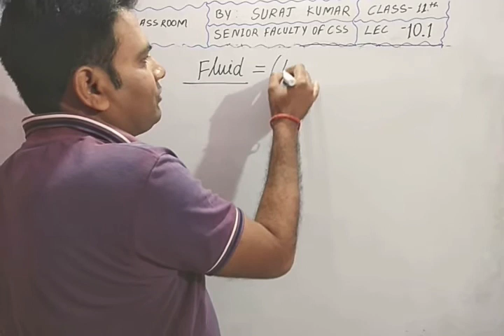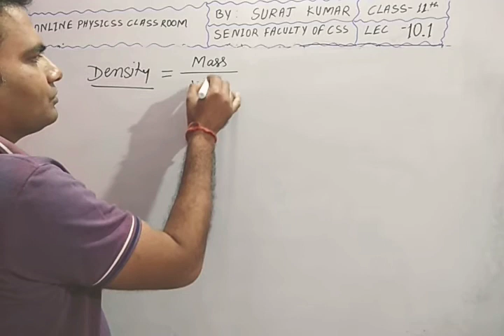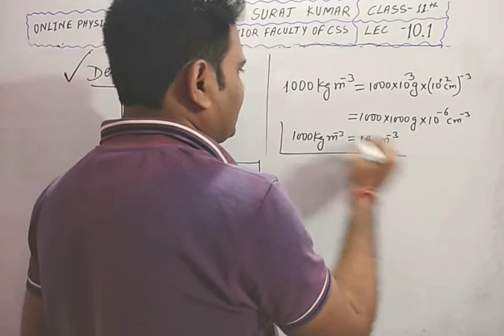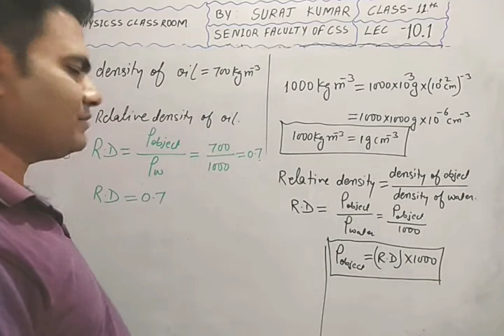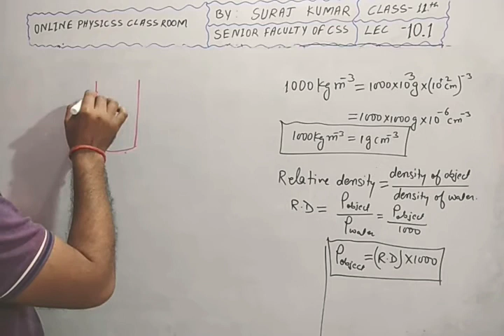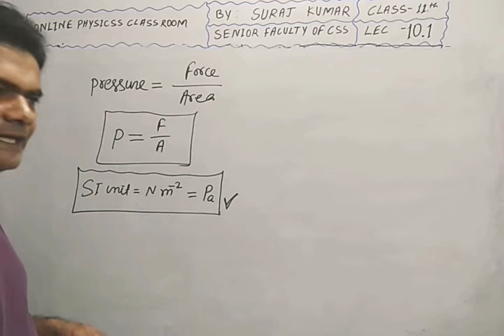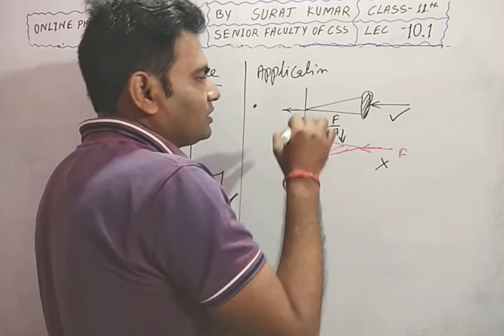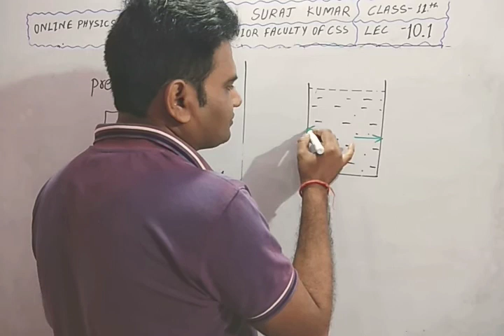Video Lecture 10.1